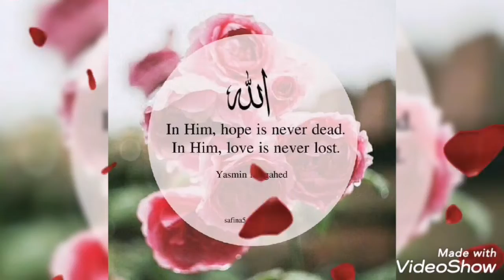“One who remembers ALLAH is never AloneLY.”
Allah’s timing is perfect in every matter. We don’t always understand the wisdom behind it. But we have to learn to trust it.”